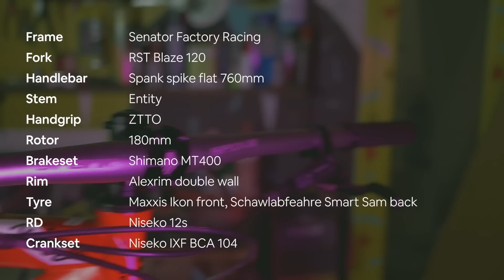Sepeda Murah Naik Kelas dengan Niseko 12 Speed Groupset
Frame: Senator Factory Racing

Fork: RST Blaze 120

Handlebar: Spank spike flat 760mm
Stem:
Entity

Handgrip: ZTTO
Rotor: 180mm
Brakeset: Shimano MT400

Rims: Alexrim double wall

Tyre: Maxxis Ikon front, Schawlabfeahre Smart Sam back

RD: Niseko 12s

Crankset: Niseko IXF BCD 104